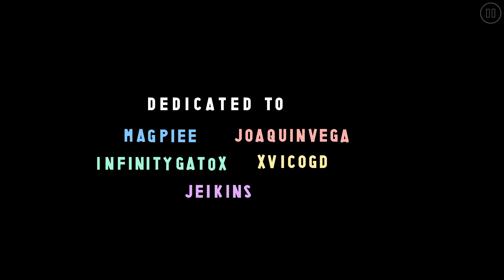To the Stars By P4nther (3 Coins) - Geometry Dash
Open the description for more info!

Game: Geometry Dash
Level:
To the Stars
By P4nther
Harder, 6★
ID: 64261177